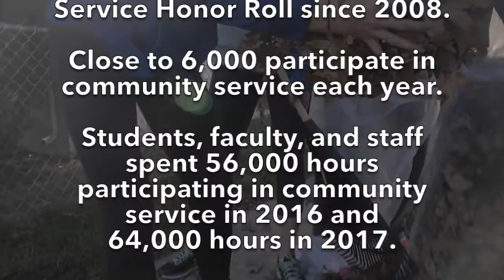Pride in Service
The Hofstra Pride spends 100,000 hours serving the community each year. Additionally, Hofstra has been on the President’s Higher Education and Community Service Honor Roll since 2008.